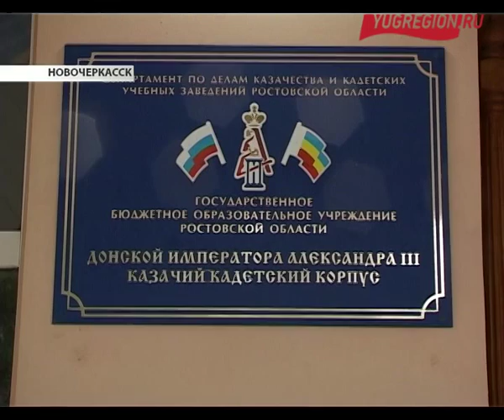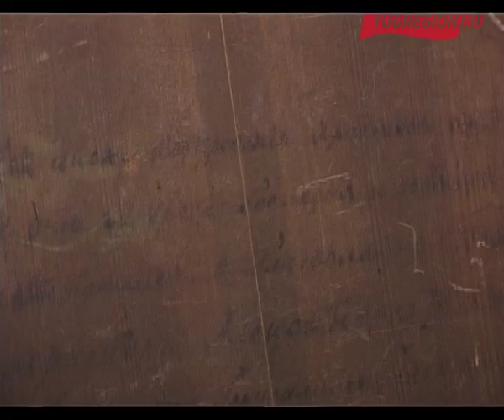Кадетский корпус в Новочеркасске